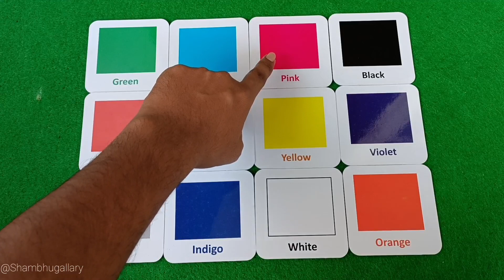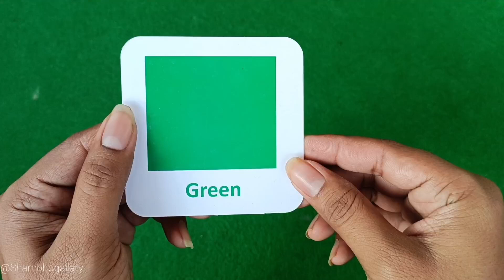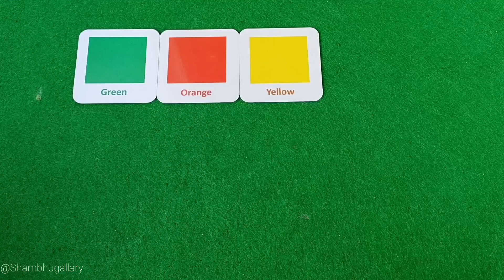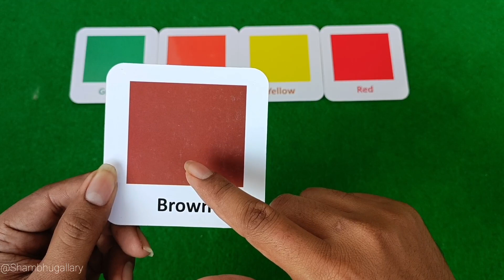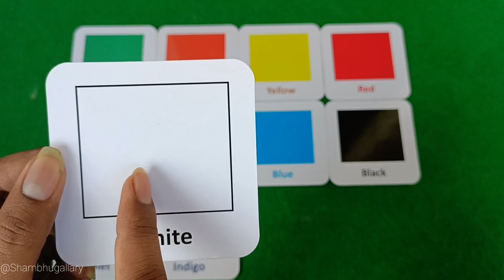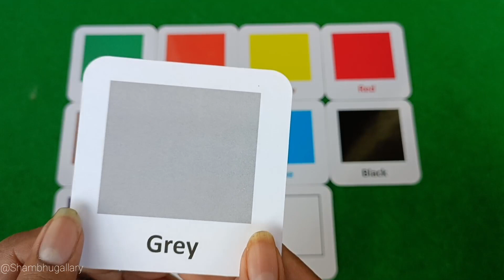toddler fun learning colors | learn colors with fun | learning colors and numbers